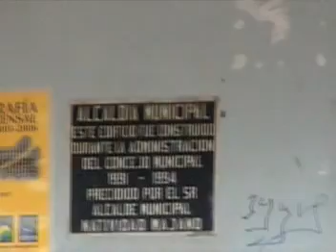Osicala, Morazán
Video de la ciudad de Osicala, el cual está incluido en mi tesis acerca de la historia de los 87 municipios de la Región Oriental de El Salvador